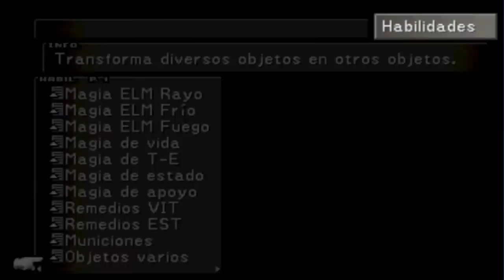Final Fantasy VIII - Parte 29 comentado en español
Final Fantasy VIII - Parte 29 comentado en español ( arma definitiva y choque de jardines)